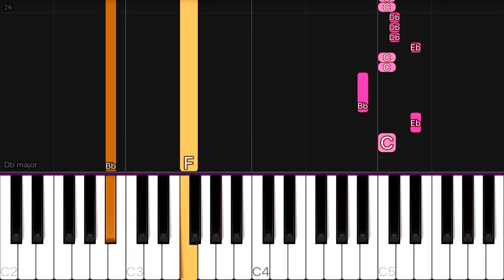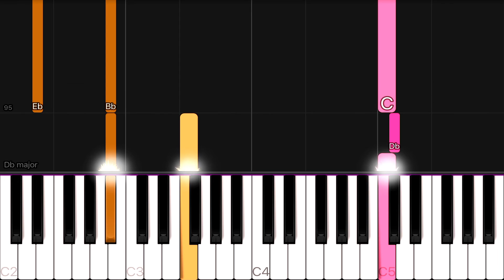Roddy Ricch - The Box | EASY Piano Tutorial